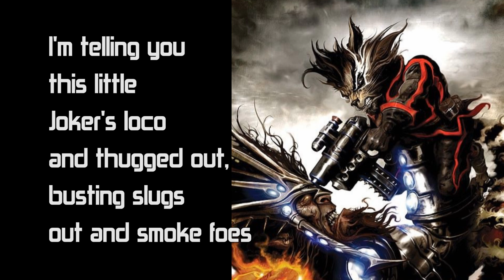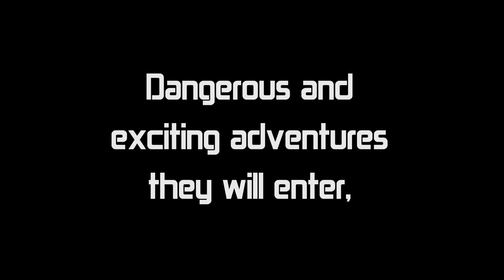Guardians of the Galaxy Rap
Guardians of the Galaxy Rap by Voorhies Hanniboheez